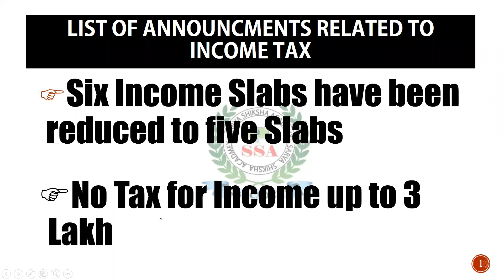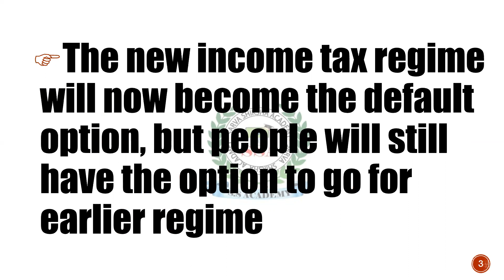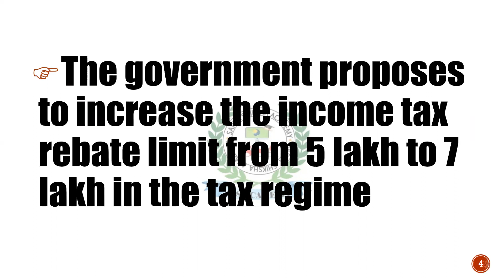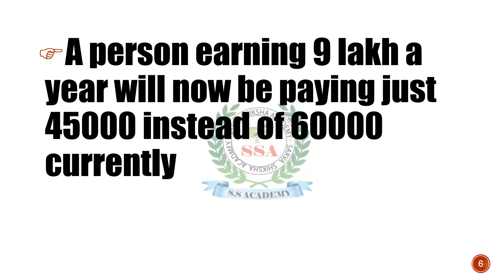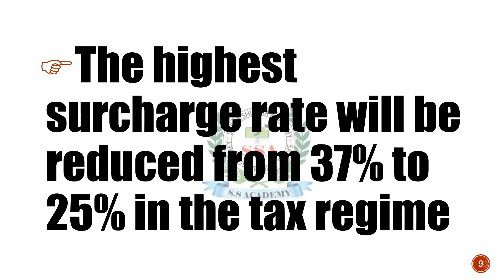New Budget 2023-24 | Income Tax Slab Rates Budget 2023-24 | Financial Budget India 2023-24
key highlights of Budget 2023-24 and important information about Personal Income Tax, New Income Tax Slab Rates, Rebate, Deduction, etc.